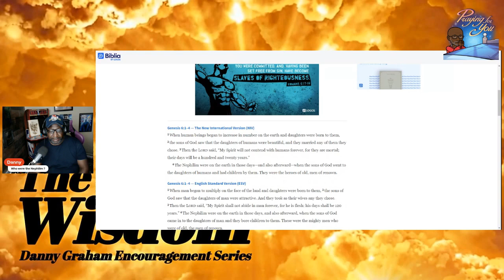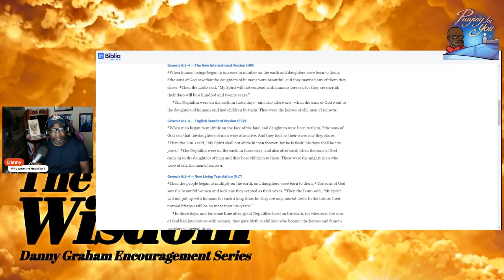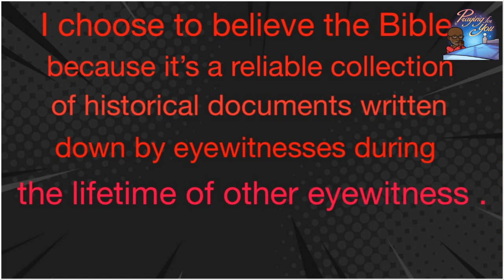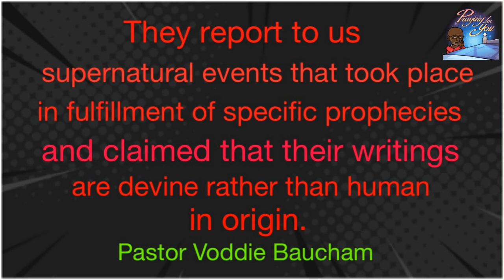The Road to Wisdom " Who were the Nephilim? ' Ep #182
Danny Graham gives a daily word, scripture, and quote of the day. I call it the Encouragement Series, which started out me sending my kids different words and quotes 2-3 times a week. My youngest daughter named the text "Danny's Weekly Wisdom".  It's words of encouragement from a father to his children and I  am now sharing them with you all. Join me on 'The Road to Wisdom